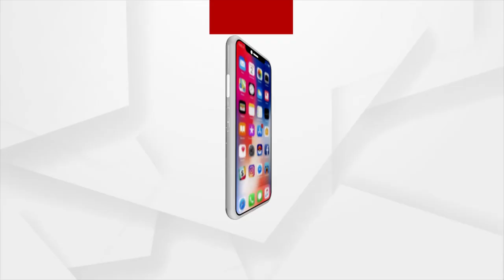ଆସନ୍ତାକାଲିଠୁ ପ୍ରଧାନମନ୍ତ୍ରୀଙ୍କ ଗୁଜରାଟ ଓ ତାମିଲନାଡୁ ଗସ୍ତ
ଆସନ୍ତାକାଲିଠୁ ପ୍ରଧାନମନ୍ତ୍ରୀଙ୍କ ଗୁଜରାଟ ଓ ତାମିଲନାଡୁ ଗସ୍ତ । ସାବର ଡାଏରୀ ବହୁମୁଖୀ ପ୍ରକଳ୍ପର ଉଦଘାଟନ ଓ ଶିଳାନ୍ୟାସ କରିବେ ମୋଦି ।